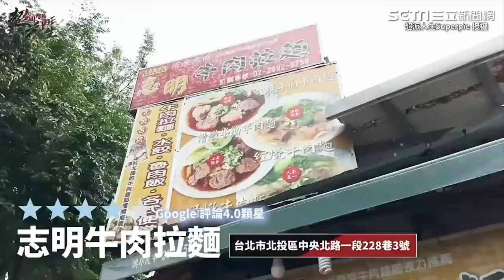直闖北投牛肉麵聚集地 三大名店各有死忠擁護者｜三立娛樂星聞